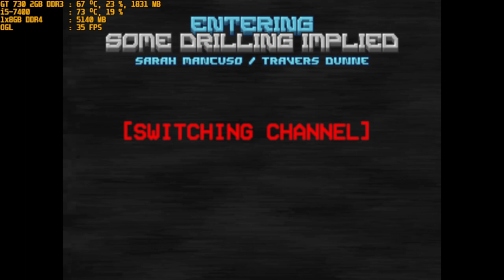doom ii gzdoom 4.8.2 btsx + atom rain + angelic aviary & addons + companion + mk crits part 6